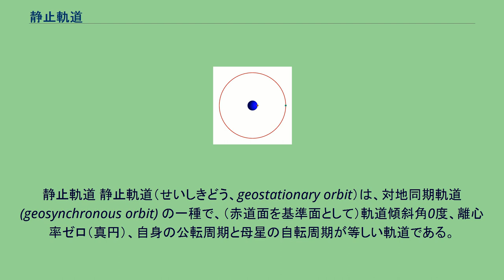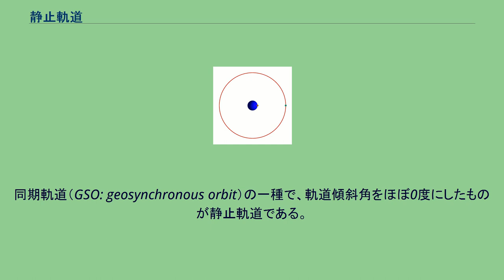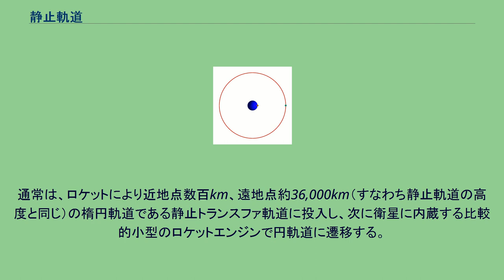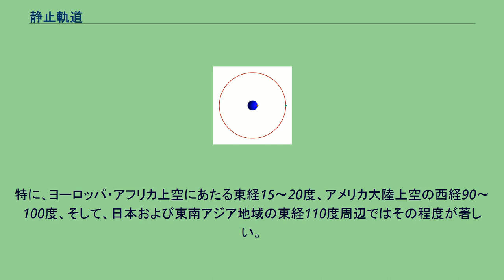静止軌道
静止軌道 静止軌道（せいしきどう、geostationary orbit）は、対地同期軌道 (geosynchronous orbit) の一種で、（赤道面を基準面として）軌道傾斜角0度、離心率ゼロ（真円）、自身の公転周期と母星の自転周期が等しい軌道である。
この軌道を回る衛星は惑星の赤道上を自転と同期して移動し、地上からは天空の一点に止まっているように見えるため、通信衛星や放送衛星や気象衛星によく用いられている。
GEOと略されることもある。
静止軌道の（人工の）衛星を静止衛星という。
地球では、赤道上の高度35,786キロメートルの円軌道であり、軌道周期は23時間56分4秒となる。
この軌道は地球の自転に同期しているため、赤道上の上空に見かけ上静止しているように見える。
そのため対地速度はゼロとなるが、その高度に地球半径を足した、半径42,142kmの軌道を24時間かけて1周する移動速度は11,032km/hとなる。
見かけ上の静止点の経度と観測地の緯度・経度が定まれば衛星の見かけの方向が一意に定まる。
通信衛星や放送衛星に用いると、アンテナを固定しておくことができ、都合が良いため、通常はこの軌道が選ばれる。
ただし、北極圏・南極圏に近い地方では、アンテナの仰角が低くなるため、山や建物の陰になりやすいという欠点もある。
この欠点を補う手法として、準天頂衛星軌道を使う手法がある。
静止軌道に投入された衛星を静止衛星と呼ぶ。
同期軌道（GSO: geosynchronous orbit）の一種で、軌道傾斜角をほぼ0度にしたものが静止軌道である。
同期軌道で軌道傾斜角を0度以外にする場合が少ないため、同期軌道のことを静止軌道と呼ぶこともあるが、厳密には異なる概念である。
静止軌道は、高度2,000km以下の低軌道と比べ高度が高く、さらには要求される軌道速度も速いため、軌道への投入には大きなエネルギーが必要になる。
通常は、ロケットにより近地点数百km、遠地点約36,000km（すなわち静止軌道の高度と同じ）の楕円軌道である静止トランスファ軌道に投入し、次に衛星に内蔵する比較的小型のロケットエンジンで円軌道に遷移する。
この種の軌道遷移用のロケットエンジンをアポジキックモーターという。
また、このような方法でより高度の高い軌道に遷移するための楕円軌道をホーマン軌道という。
なお、トランスファ軌道の軌道傾斜角は、発射点の緯度に依存するため、ゼロとは限らない。
この場合軌道面の変換、すなわち軌道傾斜角をゼロに調整するための操作も必要である。
このため、静止軌道への投入には、発射点が出来るだけ赤道に近いほうが有利である。
欧州宇宙機関でギアナ宇宙センターが選ばれた理由のひとつは、人工衛星の燃料消費節約と、静止衛星に投入できる人工衛星のロケット搭載量増大である。
静止軌道内で、変更しうるパラメータは静止点直下の経度のみである。
軌道上から、経済活動の活発な需要の多い地域にサービスを提供しようとすれば、おのずと軌道のポジションは限られるため、同経度の他国や企業との競合が生じる。
さらに、衛星と地上との通信には電波を利用するので、周波数利用の競合も起こる。
衛星を静止軌道上で運用することは、有限な資源である周波数・軌道ポジションを占有することを意味する。
したがって、静止衛星軌道の利用には国際的な取り決めと調整が必須となる。
現在は、ITUによって軌道ポジションと周波数の国際管理・調整がなされている。
衛星通信は現代の社会基盤の一部を担っており、国際的に決められたルールの下で正しく運用されなければならない。
現在、静止衛星軌道上には、運用中の商業用通信衛星に限っても239機の衛星が存在している。
世界の人口や経済活動が地球表面に一様に分布していないように、静止衛星軌道上の衛星も偏った分布をしている。
静止衛星軌道上の衛星増加にともない、狭い範囲に複数の衛星が共存している場所も存在する。
かつて憂慮されていた、軌道上のポジションと利用周波数帯の高密度化が現実となってきている。
特に、ヨーロッパ・アフリカ上空にあたる東経15～20度、アメリカ大陸上空の西経90～100度、そして、日本および東南アジア地域の東経110度周辺ではその程度が著しい。